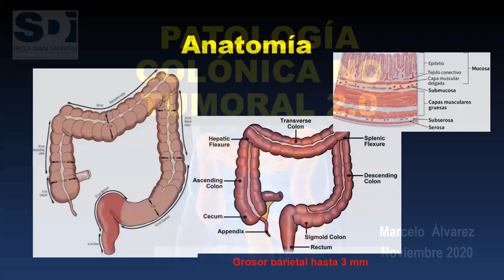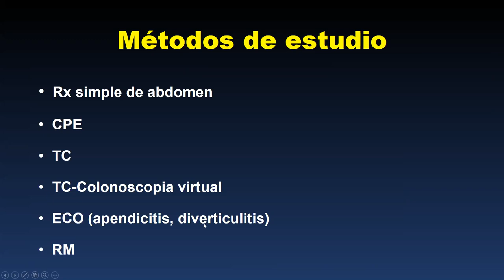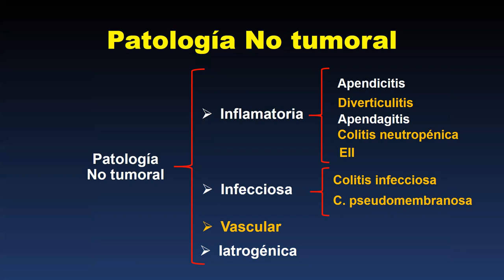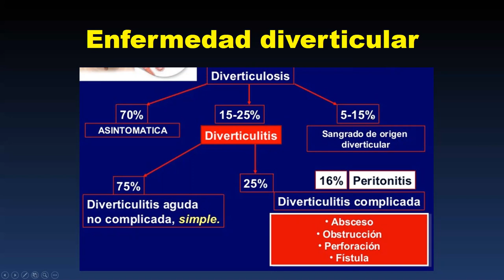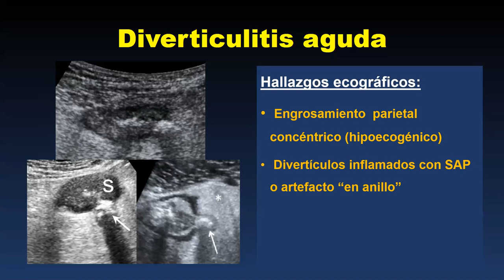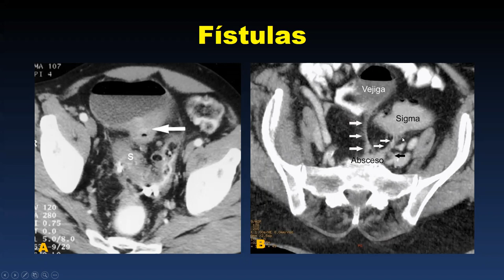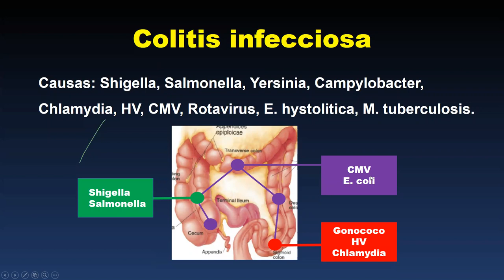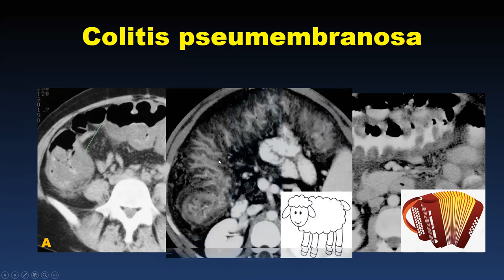PATOLOGÍA COLÓNICA NO TUMORAL (PARTE 1)